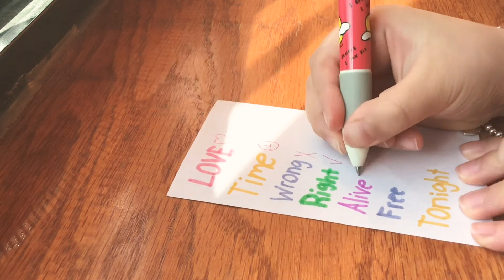I need your love♥️🥺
i DoNT KnOW hOw To DRaw A mOOn